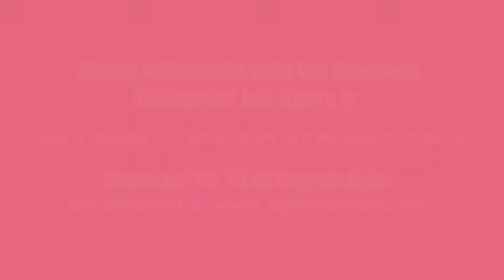Fellowship with the Doorman | Evangelist Edd Henry Jr | March 18, 2017